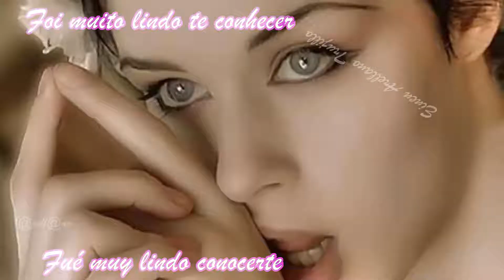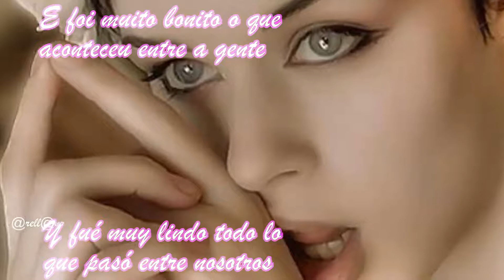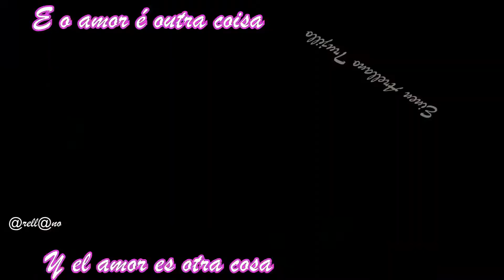Prometimos no llorar PALITO ORTEGA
Prometimos no llorar
PALITO ORTEGA
Mas dos veces lloramos...recuerdas?